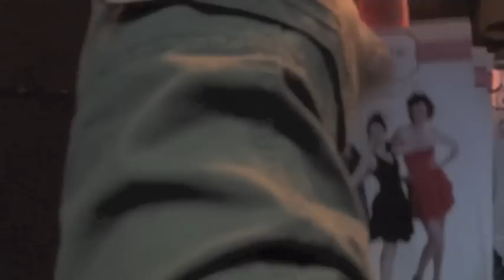Connasse Comedy Club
Le Connasse Comedy Club, c'est 4 craquantes jeunes femmes qui rassemblent leur talent comique tous les dimanches soirs au Point Virgule, devant une salle toujours comble et irrésistiblement enchantée! Joyeuses, pétillantes, les 4 amies à la vie, comme à la scène, se partagent les planches pour un medley de leurs meilleurs moments en solo.